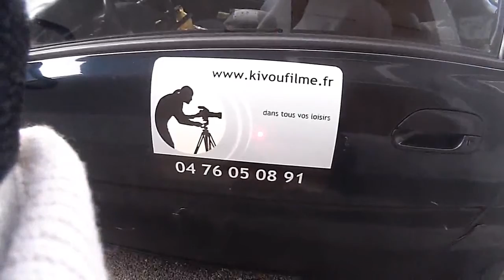A la Conquète de Chamechaude - part 1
Ma première randonnée de 2012 ! Chamechaude, plus haute montagne de Chartreuse, avec ses 2080m. Départ de 1300m arrivée à 2000m (pas été au sommet cause d'un problème de bâton :S )
Première partie : ascension.
La partie 2 sera la descente en snowboard.